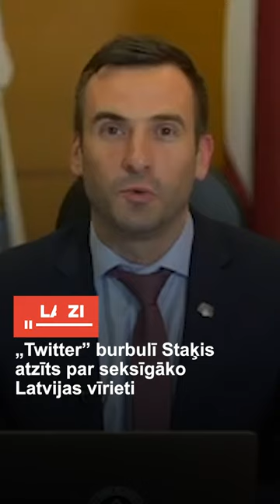„Twitter” burbulī Staķis atzīts par seksīgāko Latvijas vīrieti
„Twitter” lietotāja Alise organizēja aptauju par seksīgākajiem Latvijas vīriešiem. Aptauja noslēdzās ar rezultātu: 1.Mārtiņš Staķis, 2.Raimonds Celms, 3.Jēkabs Reinis, 4.Jurijs Djakonovs, 5.Igors Šelegovskis, 6.Ņikita Trojanskis, 7.Aivis Ceriņš, 8.Reinis Pozņaks, 9. Andris Bulis, 10. Vilis Daudziņš.